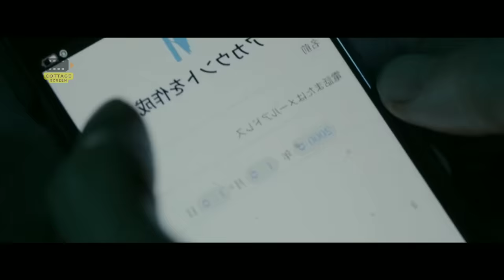ম্যানহোলের মধ্যে ফেঁসে যায় | বেঁচে ফেরার করুন আর্তনাদ | Manhole ( 2023 ) | Movie Explain In Bangla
Struggle of a man who fell into a manhole.

Director : Kazuyoshi Kumakiri

Writer : Michitaka Okada

Release date : February 10, 2023 (Japan)